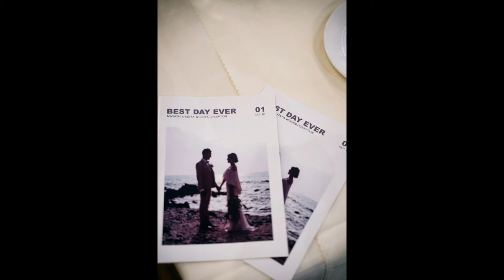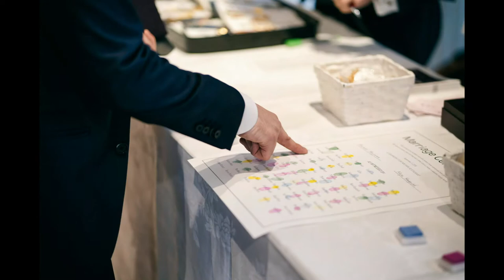Wedding party at Wadakura fountain restaurant/和田倉噴水公園でのウェディングパーティー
Wedding party at Wadakura fountain restaurant
和田倉噴水公園でのウェディングパーティー

Instagram①：@japan_prewedding_photo
Instagram②：@shinji_morita_photography